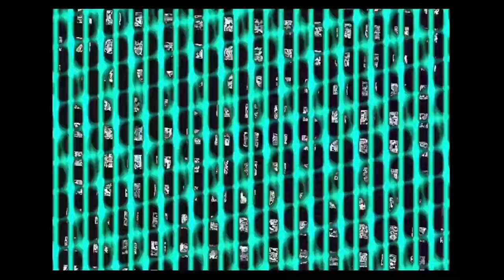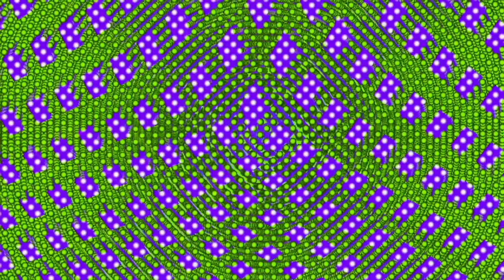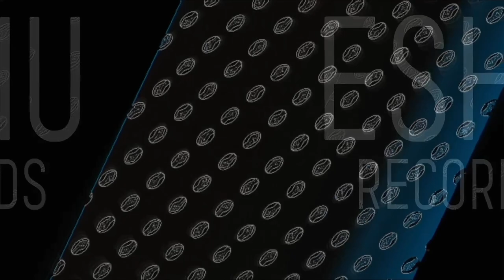Tetelepta - ''The V Story''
Beats & Video By Ivano Tetelepta (ESHU Records)